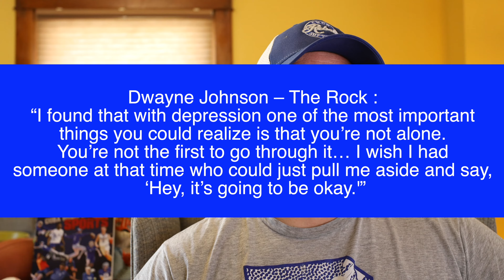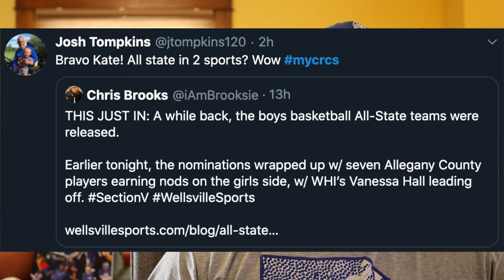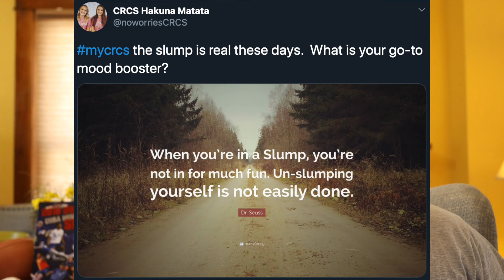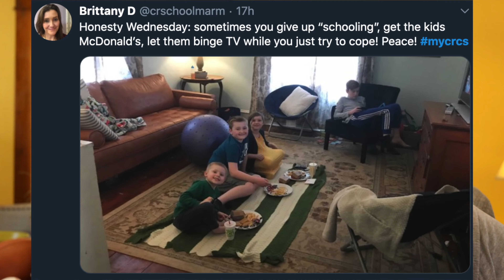Rebel Express Show 2020-5-7